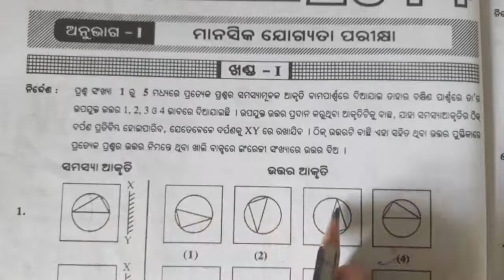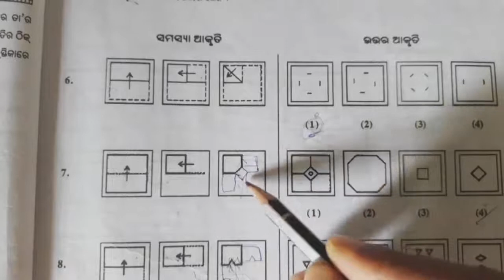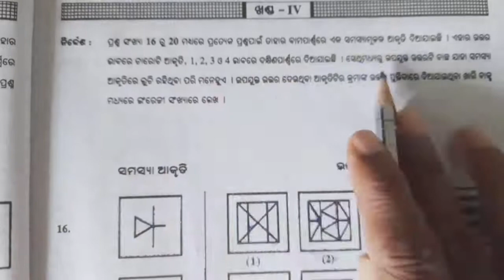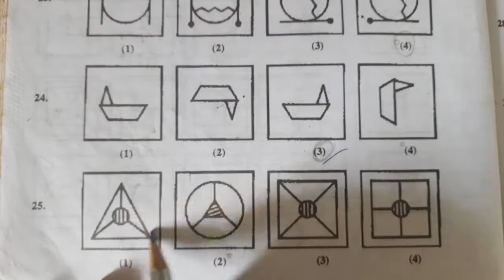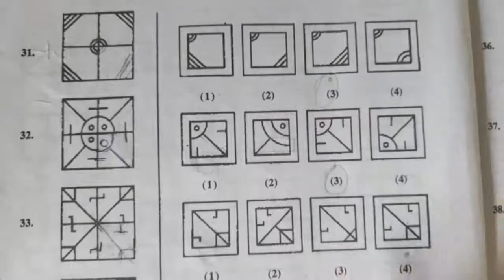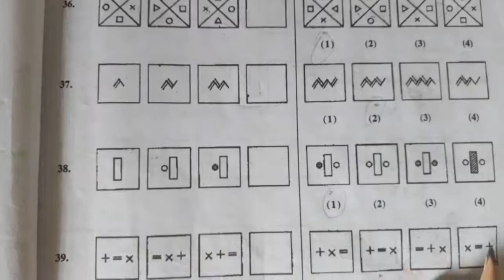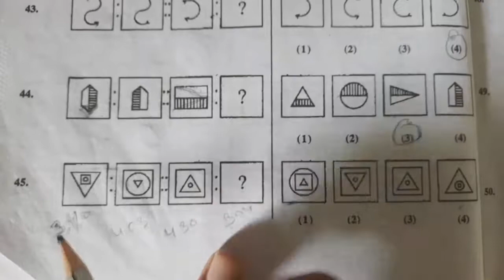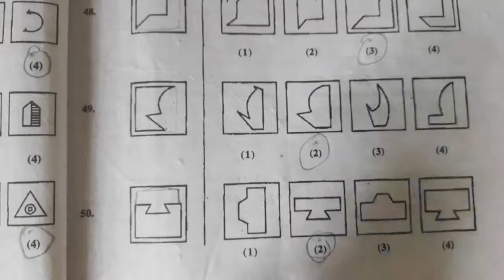୨୦୧୪ ନବୋଦୟ ପ୍ରବେଶିକା ପରୀକ୍ଷା ମାନସିକ ଦକ୍ଷତାର ପ୍ରଶ୍ନ ଓ ଉତ୍ତର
୨୦୧୪ ନବୋଦୟ ପ୍ରବେଶିକା ପରୀକ୍ଷା ମାନସିକ ଦକ୍ଷତାର
ପ୍ରଶ୍ନ ଓ ଉତ୍ତର